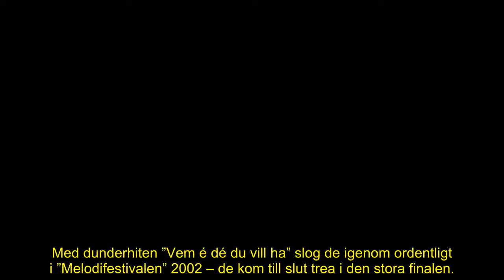Lotta Engbergs ärliga ord om Kikki Danielsson – så har relationen förändrats efter alla år:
För 22 år sedan gjorde de succé ihop i ”Melodifestivalen”. Nu berättar Lotta Engberg hur hennes relation med Kikki Danielsson förändrats de senaste decennierna.

– Vi var de här flickorna som… Vi vann inte ”Idol”, utan vi var med från början, säger hon i P4 Country.